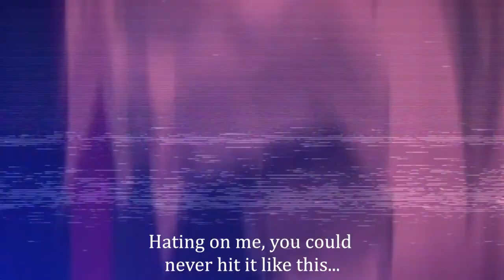Lxw - ItCouldGetBetter (AMV)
Thanks for checking this video out, I kinda suck at making amvs
Also follow me on these!